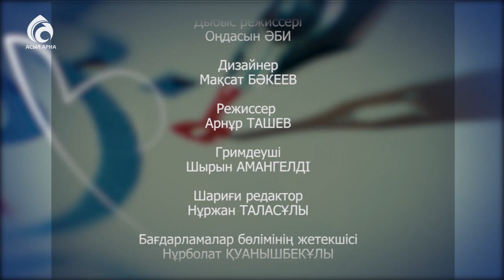Ораза - оңай құлшылық! \ Айлардың сұлтаны - Рамазан \ Асыл арна